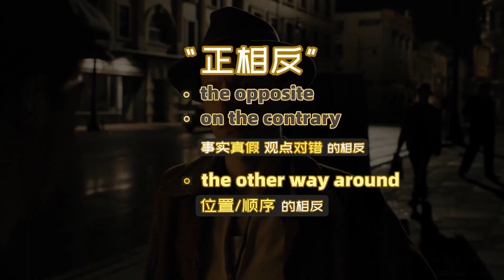“正相反”英语怎么说？这款可不能漏了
补充：around主要是美式的，英式可以换成round。
例句顺序：后翼弃兵/蓝精灵/高堡奇人/绝望主妇/皇家酒店谋杀案/绝望主妇/反米阴谋